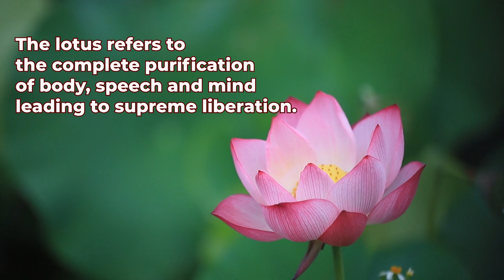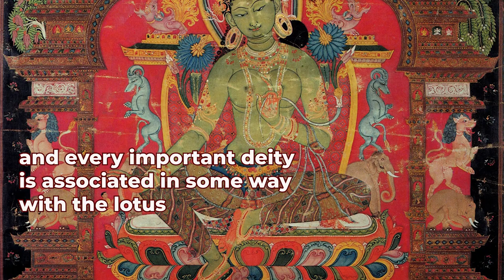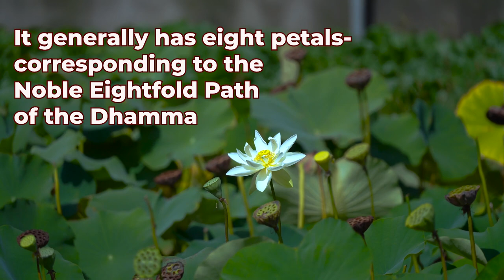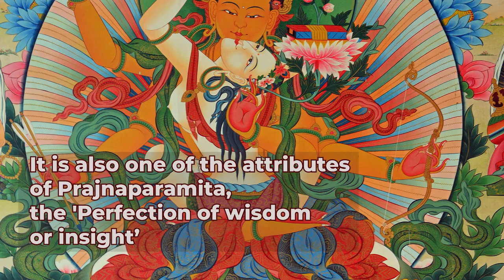Lotus in Buddhism: Buddhist symbolism (Mahayana)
The  Lalitavistara says, “The spirit of the best of men is spotless like the lotus in the muddy water, which does not adhere to it”.
The lotus refers to the complete purification of body, speech and mind leading to supreme liberation. It refers to many aspects of the Dhamma, as it grows from the mud (samsara), up through muddy water.  It appears clean and unstained by the mud on the surface (purification) and finally blossoms into a beautiful flower which refers to the enlightenment
The stem stands for the practice of Buddha’s teachings which raise the mind above the mud of worldly existence and give rise to the purity of mind.
This pattern of growth represents progress through walking on the path of Dhamma,  Upliftment from the primordial swamp of materialism, through the waters of experience and into the bright sunshine of enlightenment.
The root of the Lotus is still connected with the bottom of the swamp, similarly, Buddhas continue to act in the world for the benefit of others and do not simply escape the world and look down on others with detached amusement.
The open blossom signifies full enlightenment, while a closed blossom signifies the potential for enlightenment
The heart of beings is like an unopened lotus, when the virtue of the Buddha develops therein, the lotus blossoms, that is why the Buddha sits on a lotus bloom.
It is also one of Buddha’s best-recognized motifs and every important deity is associated in some way with the lotus, either being seated upon it or holding one in their hands
The colour of the lotus has  important significance in Buddhist Symbolism:
White lotus (Tibetan: Pad ma dkar po):
This represents the state of total mental purity (Bodhi) and spiritual perfection. It generally has eight petals corresponding to the Noble Eightfold Path of the Dhamma.  It is associated with White Tara and refers to her perfect nature.
Red lotus (Tibetan: Pad ma chu skyes)
This signifies the original nature and purity of the heart (hrdaya). This is the lotus of love, compassion, passion, activity and all the qualities of the heart. It is the lotus of Avalokitesvara.
Blue lotus (Tibetan: Ut pa la)
This is the symbol of the victory of the spirit over the senses and signifies the wisdom of knowledge. It is the lotus of Manjushri, It is also one of the attributes of Prajnaparamita, the 'Perfection of wisdom or insight’.
Pink lotus (Tibetan: Pad ma dmar po)
This is the supreme lotus, generally reserved for the highest deity. This is associated with the Gautama Buddha himself.

Credits:
File:Dinastia qing, marichi, dea buddista dell'alba, XVIII sec.JPG
File:Weisse tara mongolian art.jpg
File:A thangka (religious painting), School of Traditional Arts, Thimphu.jpg
File:Mural of Manjusri at Namdroling.jpg